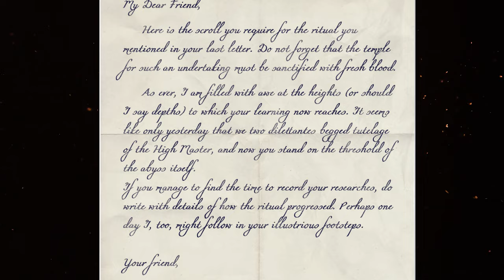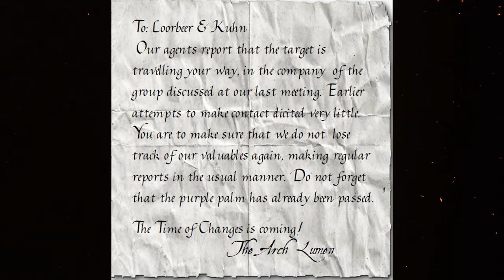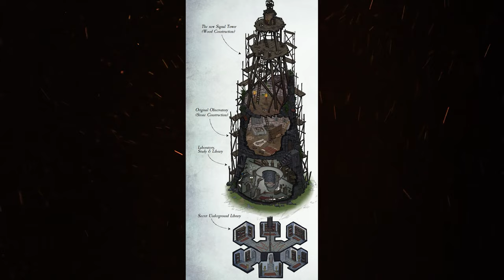Warhammer Fantasy- Death On the Reik P1. - Enemy within campaign guides.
The first part of an in depth walkthrough of the  second  book of Enemy With In campaign, Death On The Reik.

Driverthroughrpg:
Buy Warhammer Fantasy books from